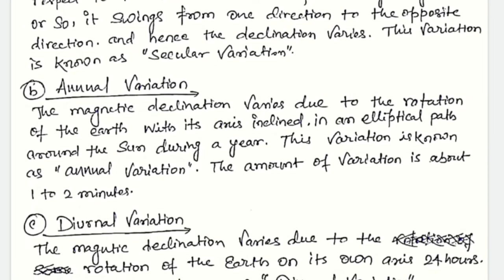Variation of Magnetic Declination | Isogonic and Agonic Line in Magnetic Declination |Compass Survey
in this video we discuss about various of Magnetic Declination which is the part of topic Magnetic Declination in chapter Compass Traversing Survey and subject surveying in civil engineering.

Variations of Magnetic Declination is of four types according to thier reasons of happening

1. Secular Variation
2. Annul Variation
3. Diurnal Variation
4. Irregular Variation

also

important topic such as

1. Isogonic line
2. Agonic line

this video helps students to understand the concept of Variations of the Magnetic Declination after this video students of diploma and btech civil engineering are able to understand about Variations of Magnetic Declination. also this video contains two terms isogonic and agonic line which also part of Magnetic Declination.